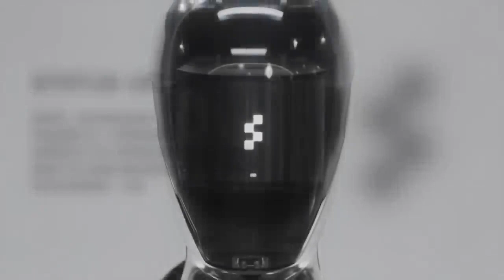Figure 1 - OpenAI Speech-to-Speech Reasoning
Speech to speech reasoning in real time.  Robot reasoning.  Where will this all lead?  Are we seeing a bright and shiny future, or are we at the precipice of something more sinister IF we are not careful?

Hi, I'm Kieran author, industry analyst and real-world strategist and implementer. I don’t just talk all things AI and automation, I cut through the noise giving business tangible insights and practical strategies to excel in this fast-moving technology landscape.

Businesses must become generative, intelligently automated, constantly reinventing organisms and I help unlock the way forward. Described as a master at work and utterly compelling, book me now to transform your business👋.

My team's mission is to help 100,000 businesses make a monumental impact on the world using digital technologies. Our work has generated over $200m dollars of value to date and changed the lives of over 300 people in ways they never even thought possible.

𝗠𝘆 𝘀𝗲𝗿𝘃𝗶𝗰𝗲𝘀:
💻 Technology consulting, Artificial Intelligence (AI), Data Analytics, and Generative AI.
🤖 Intelligent Automation and Robotic Process Automation (RPA) consulting.
👨‍💼 Board advisory.
🤔 Technology thought leadership (writing, hosting  events, webinars & podcasts).
💡Digital and Social Media Brand Strategy.

🏆 𝐀𝐰𝐚𝐫𝐝𝐬:

🔹Seven time LinkedIn Top Voice
🔹Top 14 people to follow in data in 2023
🔹World's Top 200 Business and Technology Innovators
🔹Top 50 Intelligent Automation Influencers
🔹Top 50 Brand Ambassadors
🔹Global Intelligent Automation Award Winner
🔹Top 20 Data Pros you NEED to follow

𝗕𝘂𝘀𝗶𝗻𝗲𝘀𝘀 𝗚𝘂𝗮𝗿𝗮𝗻𝘁𝗲𝗲.
If you're not happy with our work in the first 30 days, then you will get your money back.